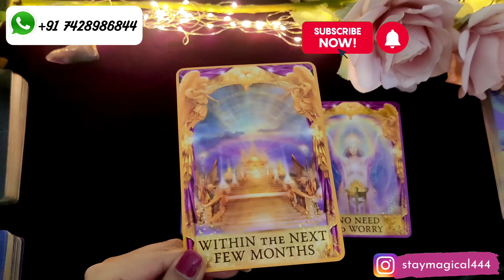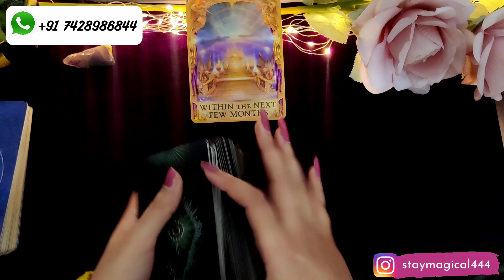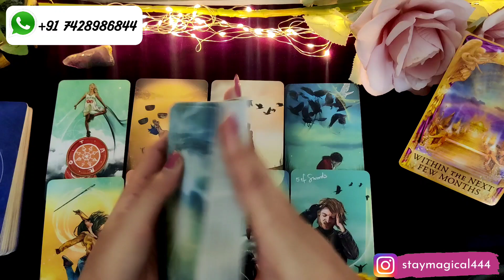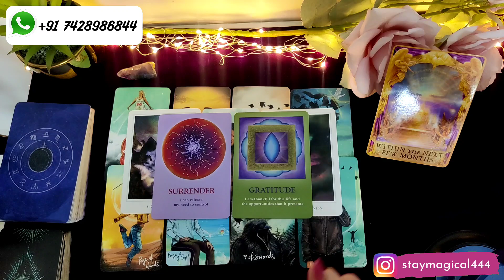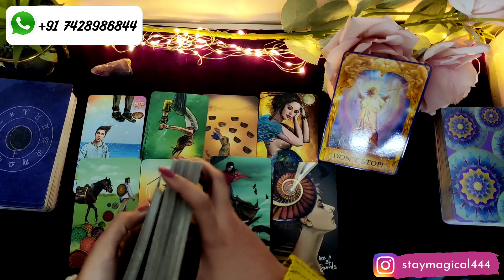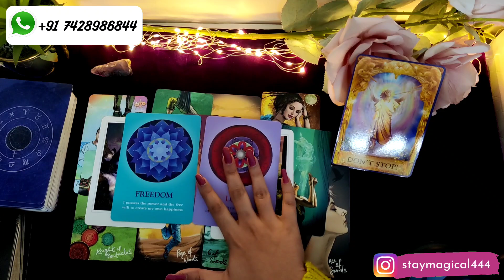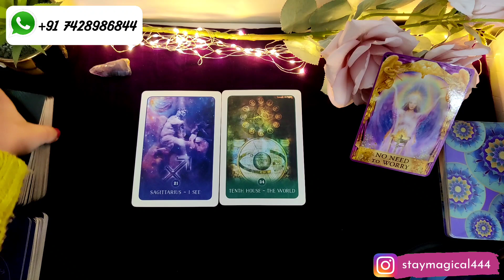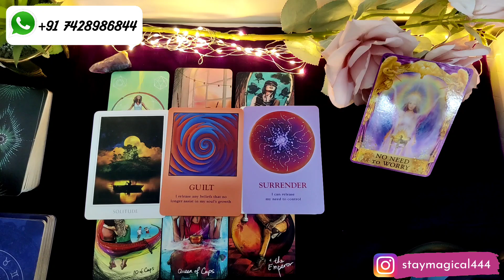Pick a card🔮Message from your Spirit Guides💖Blessing & Changes💖 आपके स्पिरिट गाइड का संदेश🔮TIMELESS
🔮Timestamp🔮
Pile 1 - 1:09
Pile 2 - 17:57
Pile 3 - 30:00

NOTE :
👉 DON'T ASK FOR FREE READINGS.
👉 NO CALLS, ONLY WHATSAPP MESSAGES
👉 NO Place for rude and ill-mannered people(will be BLOCKED forever)
👉 NON REFUNDABLE
👉 I am blunt and don't like to sugarcoat.